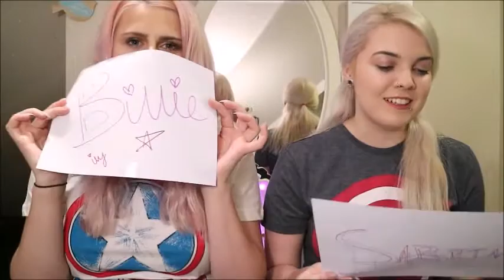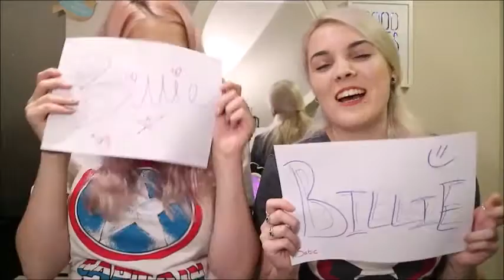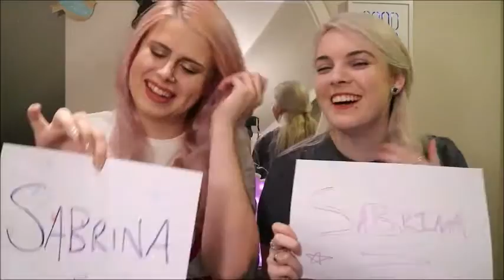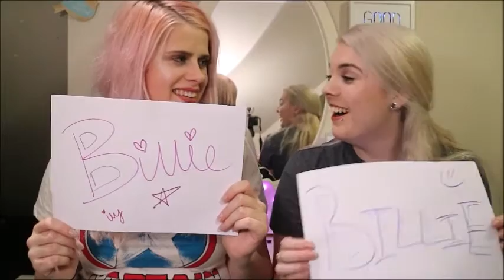Who's Most Likely To | SABILLIE Edition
Who do you think was most likely to do something? Leave the comments down below

Musical.ly: Sabillie
 Periscope: Sabillie